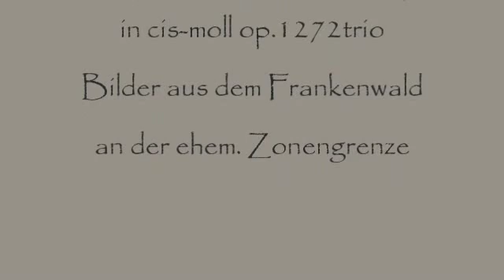Herb Weidner Wintermusik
A Music for Winter Times ... for Violin,Viola and Cello in c#-minor op.1272trio. Pictures from the "Frankenwald" near Thuringia.